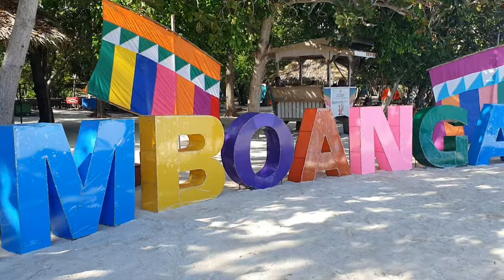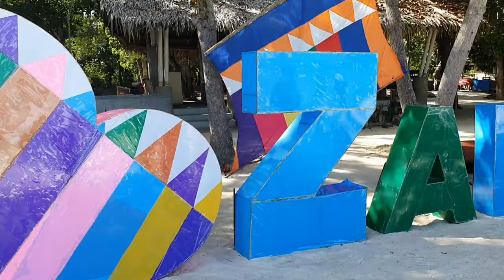Sta Cruz Island (Pink Sand Beach) Zamboanga City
Sta Cruz Island (Pink Sand Beach) Zamboanga City is now open for visitors, You may Contact or Visit Zamboanga City Tourism Office at Paseo Del Mar for your trip bookings and other concerns 😍

Thanks to Zamboanga Itravel Tourist Lane Ma'am Laiza Marie Fabian-Susalo and Flor Susalo for helping us on our Sta Cruz Island Trip ❤❤❤

Due to Pandemic Only limited Visitors are allowed sa Sta Cruz Island. Good thing kami lang ang visitors and literally WE OWN the island lakas maka nyala friend (sosyalan)

●Minimum Health Protocols are strictly implemented, face mask with face shield.
●Only 10 Passengers per boat, 1k per boat
●NO PLASTIC allowed sa Island (bawal plastic friends too 😂😂😂)
●STRICTLY NO SMOKING
●Bring your own food and water walang restaurant or tindahan sa Island.

It's VERY SAFE beside sa naka life vest ka all throughout ng boat ride may Military Personnel din kayong kasama.

For 10 Person it cost us 3650 Pesos
Includes:
●Boat Rental Roundtrip 1k for 10 Person
●Entrance fee 20each  (20x10) 200Pesos
●Terminal fee 5 each (5x10) 50Pesos
●Cottage Rentals 2 small Cottages 200Pesos
    Total cost 1450 Pesos

If you wish to experienced the Lagoon with friendly Jelly fish and beautiful mangroves and the Sand bar you may add to your trip activities with added payments.

LAGOON TOUR
● 5 yellow boats of 2 pax 300 per boat
   (300x5) 1500 Pesos
●Guide Fee 1 guide per 5 boats  200 Pesos
●Boat transfer Jump of and Vice versa 10 Pax 200 pesos
Total Cost 1900 Pesos

SANDBAR TOUR (10mins stay only sa other Island)
●Guide Fee 1 guide per boat  100 Pesos
●Boat Transfer  200 Pesos
Total Cost 300 Pesos